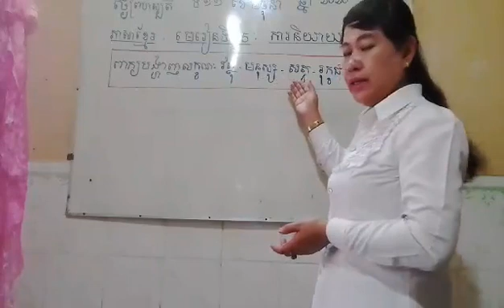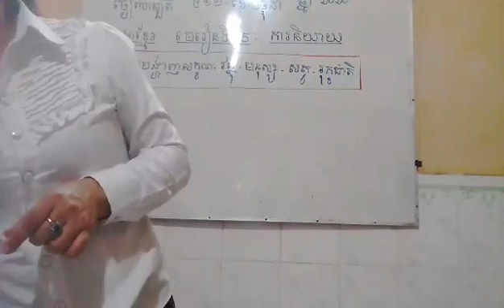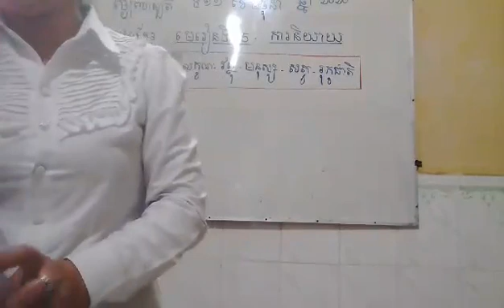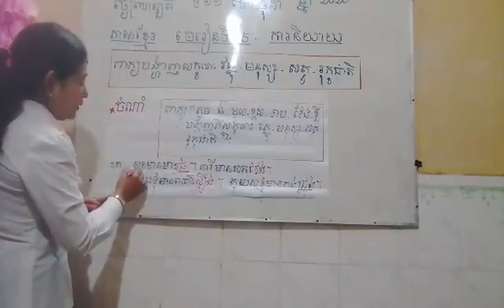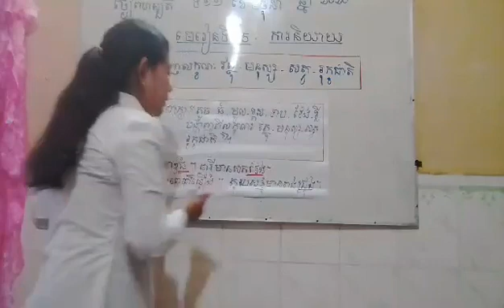Grade 2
Video 1 for Thursday 11 June 2020